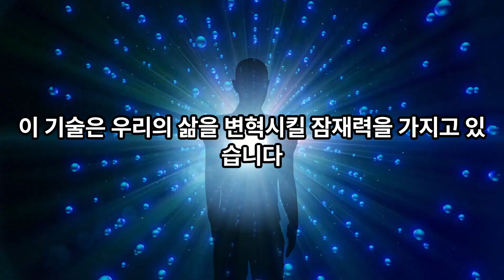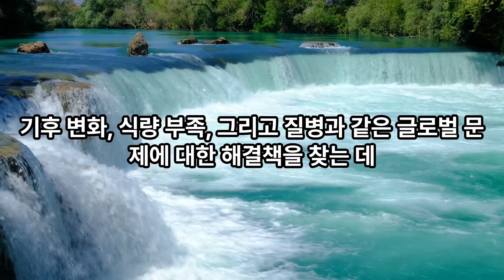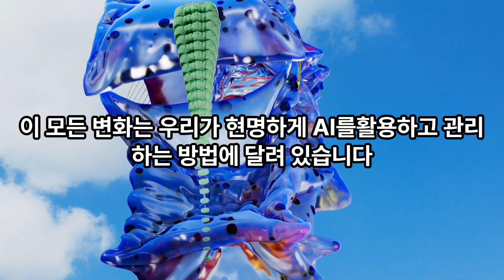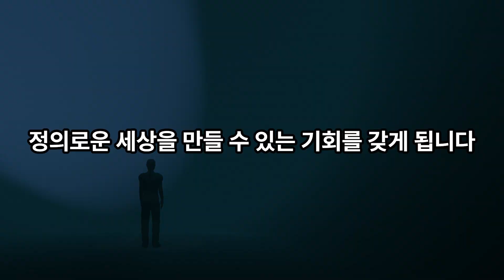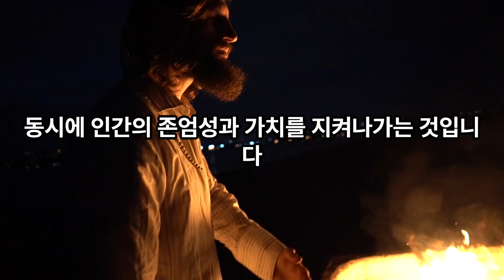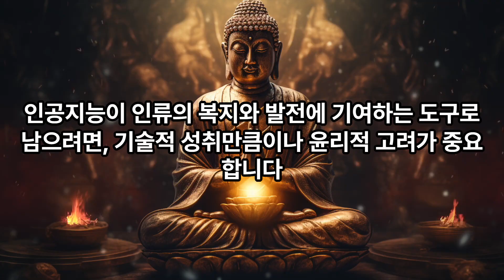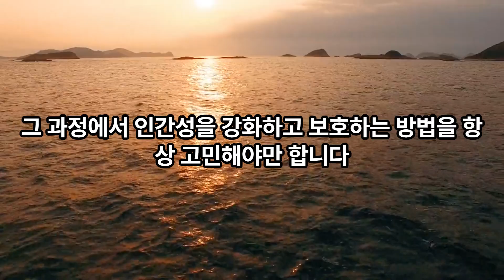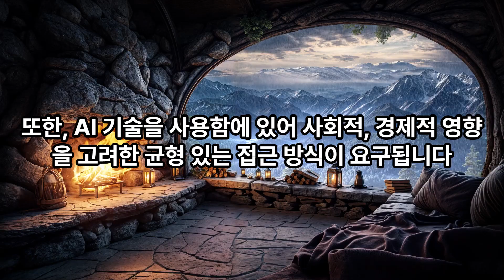인간과 AI는 미래에 과연 공존할 수 있을까?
당신이 알고 있는 것을 여러분의 할머니가 이해할 수 있게 설명하지 못한다면, 당신은 그것을 진정으로 알고 있는 것이 아니다. 알베르트 아인슈타인
우리는 우리의 역사를 오직 왕의 역사로 기억한다. 우리가 기억하는 서사는 훌륭한 왕과 비운의 왕, 충신과 간신, 그들의 정책과 사상, 그리고 전쟁뿐이다.
몇백 년 전에 살았던 왕의 이름을 달달 외우면서도 자신의 삶을 지배하는 인터넷은 누가 개발했는지, 세계 인구가 지금처럼 많아질 수 있게 해준 화학 비료는 어떻게 만들어졌는지, 여성을 가정에서 해방했다는 세탁기는 누가 개발했고, 소독약은 언제 처음 쓰였는지, 에어컨, 컴퓨터, 기차는 누가 현실화했는지 전혀 알지 못한다.
지금은 문과라서 죄송합니다란 말이 일상화됐지만, 제가 어렸을때만 해도 화이트 칼라가 대세였다.
아이엠에프에 글로벌 경제위기, 4차 산업혁명으로 지금은 상황이 많이 달라졌다. 부모님들은 기술을 배워야 먹고산다 노래를 하셨지만, 수십년이 지나고 난 뒤에야 기술의 중요성을 절실하게 느끼게 되었고 급기에 영화에서나 보던 AI란 괴물과 공존해야 하는 상황까지 왔다. 누구도 가보지 못한 미래에 과연 AI와 인간이 평화롭게 공존할 수 있을까/